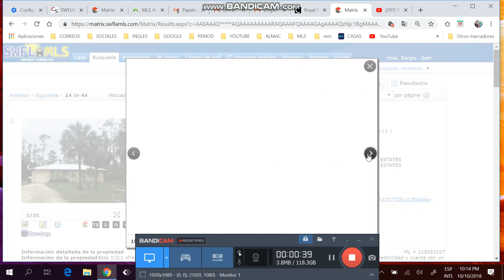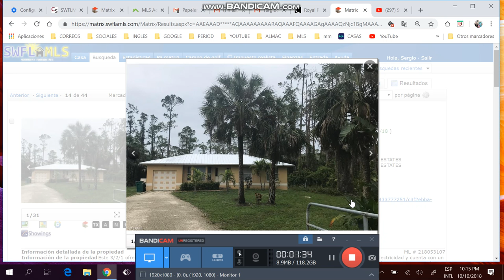Casa finca de 3/2/2 de +1 acre,desde $180k,financiada ,Sergio